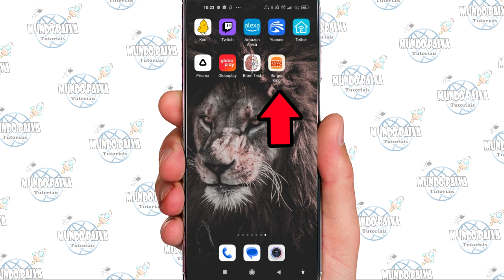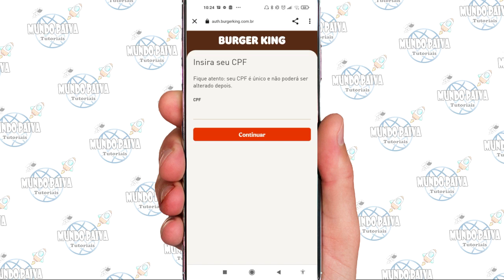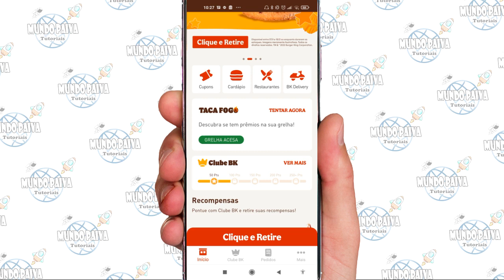Como se Cadastrar no Aplicativo do Burger king | Passo a Passo!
Vídeo Tutorial de hoje explico como baixar, instalar e se cadastrar no aplicativo do burger king.

Neste Vídeo:
Como se cadastrar no aplicativo do burger king